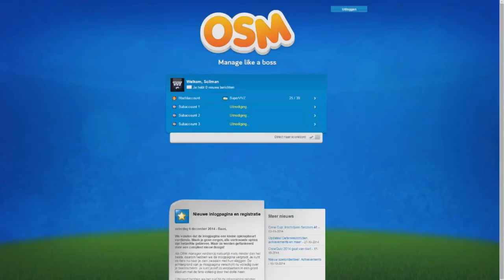Let's Play | OSM Seizoen 4 | Kom maar op!